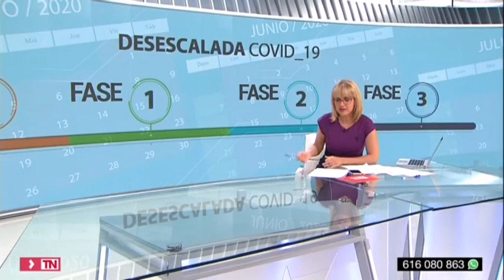Lourdes Maldonado 31